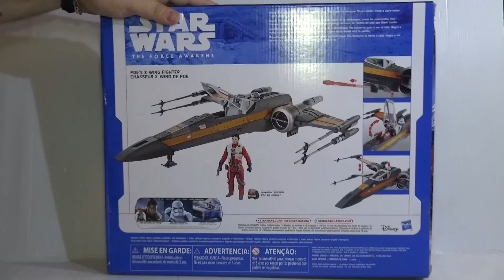סיקור/ביקורת של אקס ווינג פייטר ממלחמת הכוכבים - X-Wing Fighter from Star Wars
הכתובת לשליחת דואר לפינת הגולשים שלי:
לכבוד: IgalsMadToys
ת.ד: 9545 פתח תקווה
מיקוד 4919402